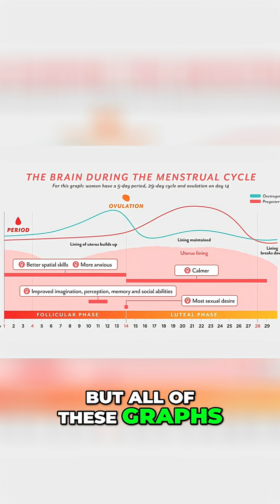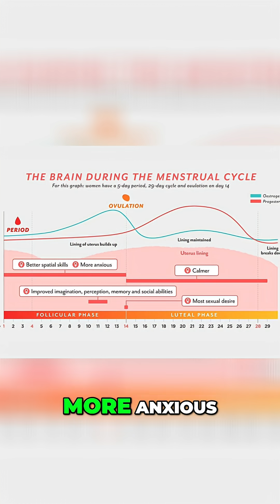Understanding Her: Menstrual Cycle & Her Brain Explained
Gain insights into the menstrual cycle. Learn how hormone fluctuations affect mood, energy, and sleep. Discover practical ways to support your partner through each phase. It's about understanding her journey and offering support.